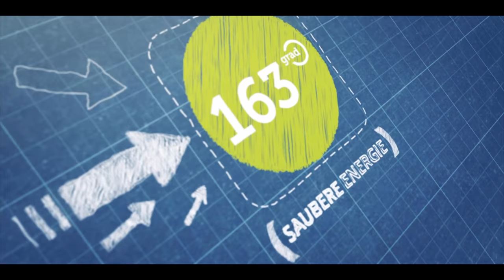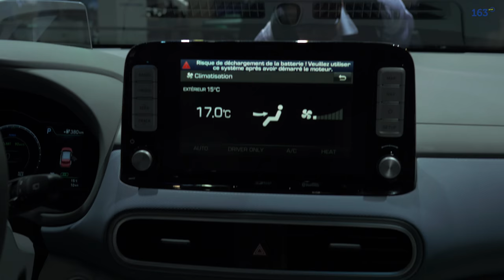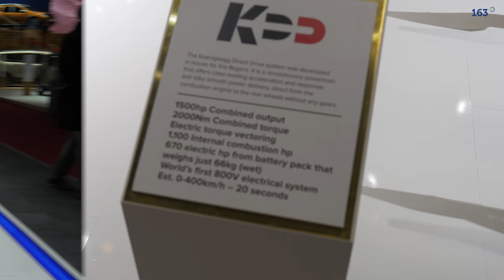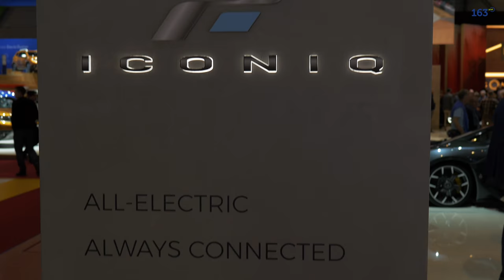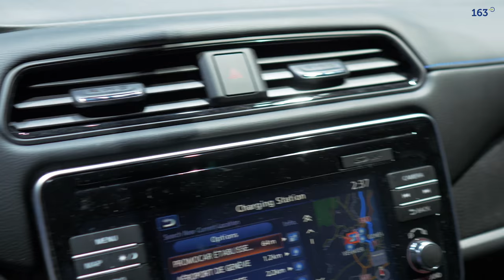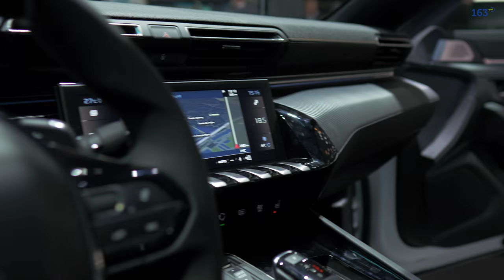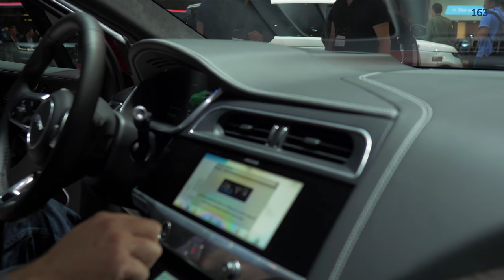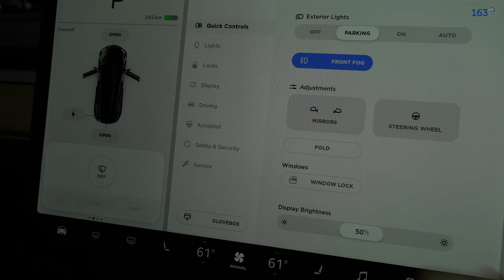Elektroautos / Hybride Genf 2018 - Tesla Model 3, Hyundai Kona, IPACE, Nissan Leaf, Audi etron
163grad.de zeigt Euch die neuen Elektroautos von der Internationalen Automobilmesse in Genf 2018. Über eine Stunde Impressionen vom Pressetag 7.3.2018 - in 4k Qualität.

01:31 Bentley V8 Plugin Hybrid
03:10 Audi e-tron 2019 Prototyp
07:00 Porsche Mission E
09:54 Hyundai Kona electric
19:08 Hyundai Nexo Fuel Cell
22:00 Koenigsegg Hybrid
23:32 Mitsubishi Outlander PHEV, Konzept und iMIEV
31:22 Corbellati Hybrid
31:17 Iconiq
34:33 Lagonda Studie
36:26 Audi / Italdesign / Airbus
37:23 Volkswagen ID, BUZZ und VIZZON
41:46 Nissan Leaf 2.0 und neues Formel e Car 2019
48:45 Polestar 1
50:32 Volvo V60 T8 Hybrid
52:39 Peugeot 508
55:07 BMW i8 Roadster, 225xe und i3
57:26 Mercedes Diesel Hybrid
1:02:59 Honda Concept Car
1:04:35 Smart ForTwo electric und ForFour electric
1:05:40 KiA Soul EV und Niro Hybrid
1:06:53 Range Rover Plugin Hybrid
1:08:22 Jaguar iPACE
1:11:17 Microlino Prototyp
1:14:26 Renault Zoe R110
1:15:37 Tesla Model 3 !!

163 Grad testet Elektroautos und Plug-In Hybride, bloggt über Elektromobilität und berät Privatpersonen und Unternehmen bei der Umstellung auf ÖkoStrom von LichtBlick und die Anschaffung von Ladestationen und Wallboxen für Elektroautos.

Schnitt: FCPX
Farbe: Color Finale / Ascend LUTs

Music
Deeper Sound: Deep Indie House